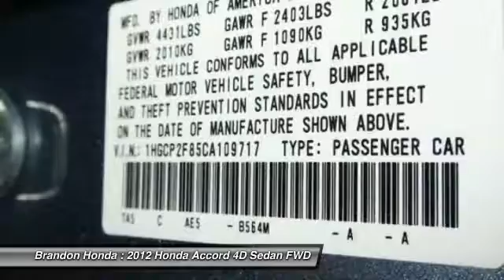2012 Honda Accord Tampa FL A109717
2012 Honda Accord EX-L - $14850

Brandon Honda
9209 East Adamo

20 YR/200K WARRANTY, **CARFAX ONE OWNER**, *Dealer Serviced*, and *11 Carfax Service Records Available*. Hurry in! Come to Brandon Honda! FREE 20-Year/200,000-Mile Warranty. This vehicle is a Brandon Honda Certified Used Car. It comes with our exclusive Brandon Honda 20-Year/200,000-Mile Power-train Warranty. Unlike other car dealers, Brandon Honda's coverage starts from the date of purchase and the actual miles that are on the odometer.Example: purchase a 7-year-old Brandon Honda Certified car today with 70,000 miles, and you are covered up to 270,000 miles or 20 years from today. Are you looking for an outstanding value in a vehicle? Well, with this outstanding 2012 Honda Accord, you are going to get it.. Insurance Institute for Highway Safety 2012 Top Safety Pick. This great Honda Accord is just waiting to bring the right owner lots of joy and happiness with years of trouble-free use.2 FREE OIL CHANGES WITH PURCHASE!!